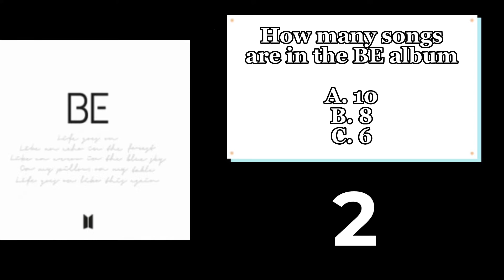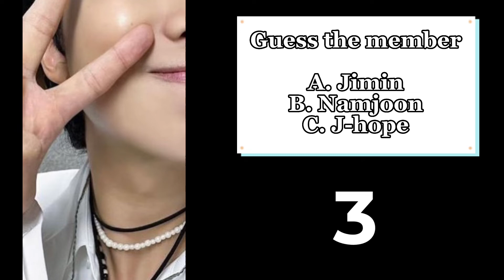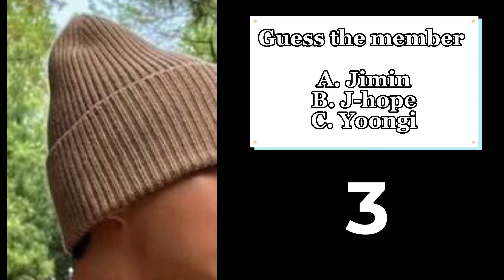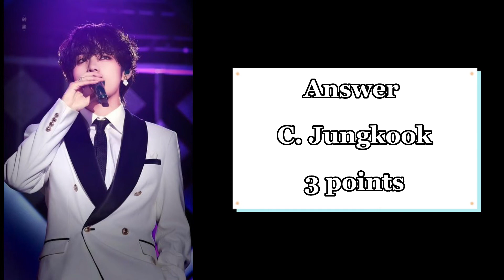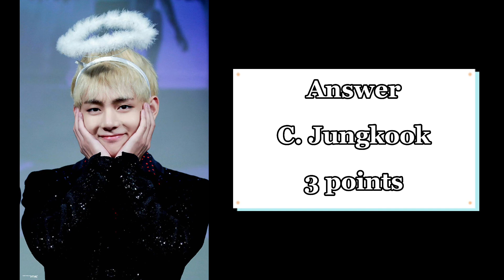BTS quiz! Are you a real ARMY? Take this quiz and see!🌟💜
Hello Seoul ARMIES!! That’s your nickname from now on. (Even if your not from Seoul)

 I’m so sorry this video took so long to be posted and I know theirs many mistakes. But lining everything up takes SO much more time than I thought 💭 , and I actually though a couple times about deleting the video 🎥 and not doing it but then I remembered I told you guys, and plus I would do anything to make you day better. So I hope you enjoy all my hard work, and don’t forget to spread love.🌟

TIMESTAMPS🚨🙌🏻
00:06 basic questions
1:37 guess the member
2:19 guess who said the iconic line.